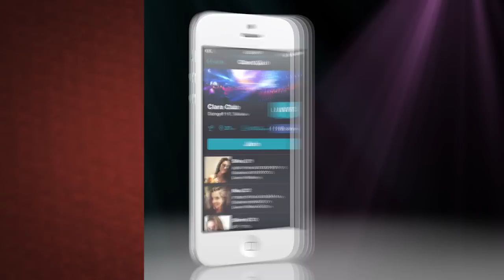Roy Altman Visual Effects & Animation Showreel 2015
Roy Altman's 2015 Demo reel - displaying works of Video editing, Visual Effects and Motion Graphics.
Main Skills and Software used:
Adobe After Effects, Adobe Premiere Pro, Adobe Photoshop, Cinema4D, Mocha, Cinematography, Visual Effects Production & Supervision.